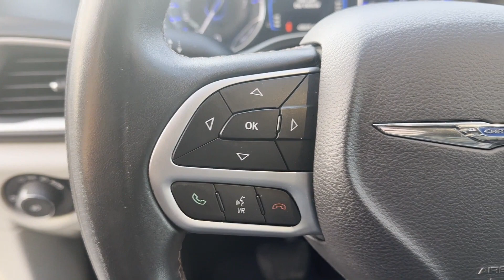Used 2017 Chrysler Pacifica Touring-L 2C4RC1BG3HR608062 Inwood, South Shore, Five Towns, Queens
2017 Chrysler Pacifica Touring-L 2C4RC1BG3HR608062 Video

This 2017 Chrysler Pacifica Touring-L 2C4RC1BG3HR608062 is full of phenomenal features such as: